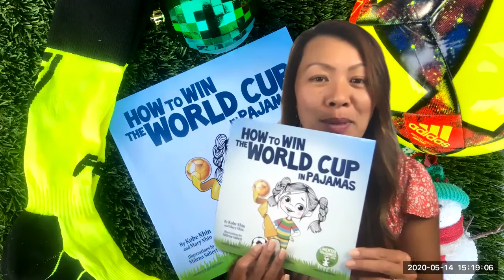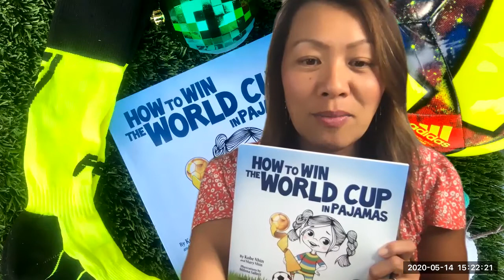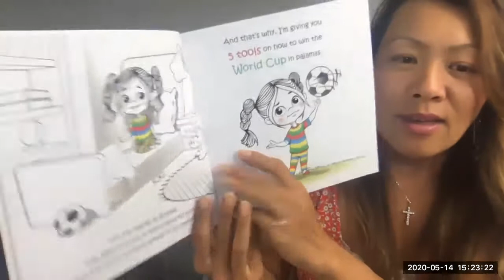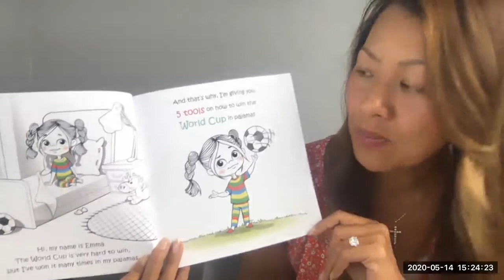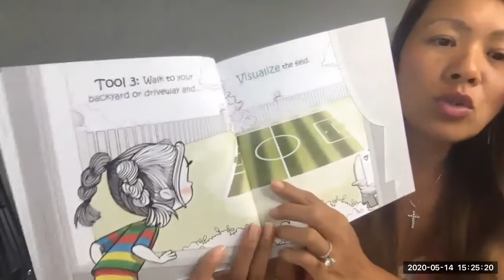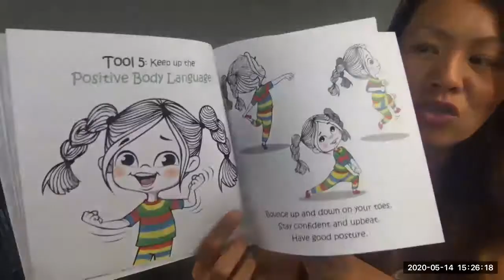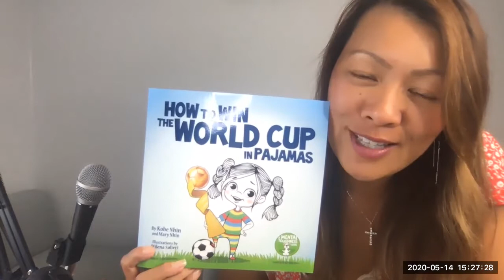Storytime with the Author - How to Win the World Cup in Pajamas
The groundbreaking children's picture book that instills confidence and a strong mind in your child!

In this how to guide, Emma encourages children to practice 5 tools - grit, visualization, routines, positive body language, and positive mantras, opening up conversations with adults on the importance of having a growth mindset.

The best book for raising mentally tough children

Give your child the gift of mental toughness at an early age, empowering them with patience, grit, and a perseverance.

Empowers your child with the knowledge and skill set to embrace challenges.

How to Win the World Cup in Pajamas is based on studies showing that mental toughness can combat bullying and positively impact childrens' minds. The guide teaches positive self talk skills, encourages visualization, and cultivates intrinsic motivation by goal setting. These same techniques have been used by business leaders and top athletes of the world. Authors Kobe and Mary Nhin were inspired by the acclaimed works of Angela Duckworth (Grit), Shakti Gawain (Creative Visualization), and Dr. Carol Dweck (Mindset) on the power of resilience and willpower in our daily lives.

Overcome bullying by developing mental toughness

* Supports families, educators and children dealing with bullying
* Helps children face difficult situations with confidence and a strong mind

Bonus:

* Includes a Grit Growth Plan where kids can rate current skills and state goals.
* Makes a perfect gift for any kid
* Free resources to accompany this book can be found

The fun doesn't stop! Check out more Grow Grit Press picture books:

How to Win the Gold Medal in Pajamas
How to Win Wimbledon in Pajamas

Wonderful resource for counselors, coaches, and teachers.
Perfect for ages 4, 5, 6, 7, 8, 9, 10, 11, and up.

"The beginning of accomplishing your goals and living your dreams resides in the power of visualization."- Major James Nesmeth